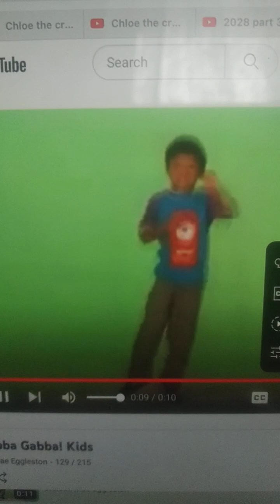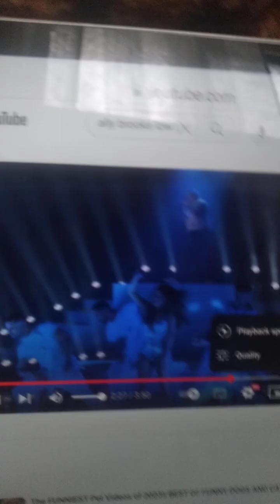Land Dan 2028 part 61 of 100